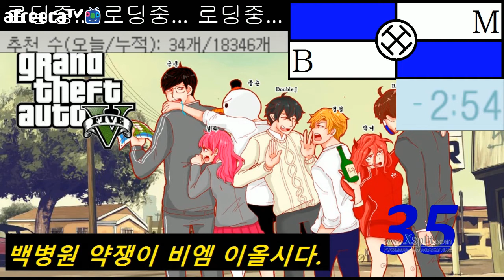[비엠]토탈워 쇼군2 비엠왜란(임진왜란모드) 13일차 5화 - 전격전!!!